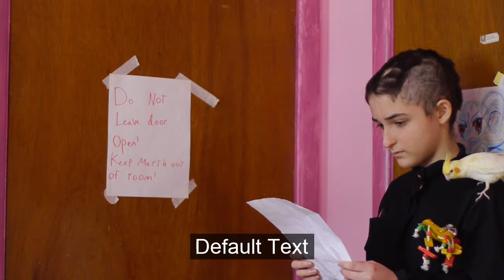Therapist skit -Bloopers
I got a video-editting software, so I created this. We're going to try to upload more frequently, so keep an eye out!